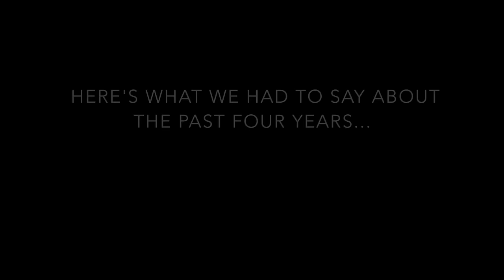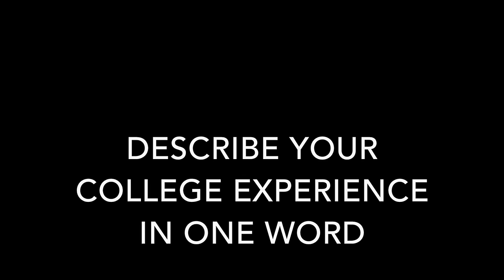CommProm Video 2016